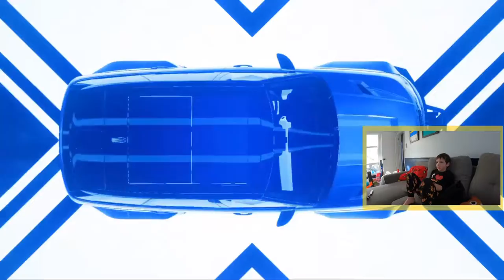Oliver Plays…Need for Speed Heat